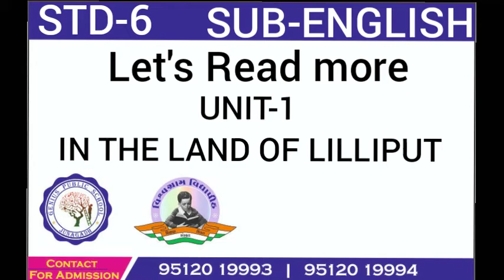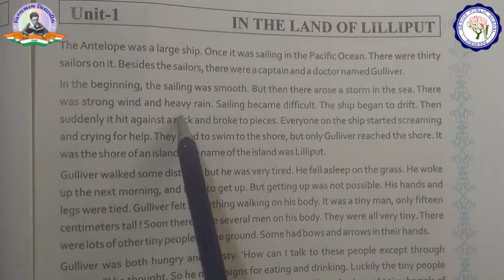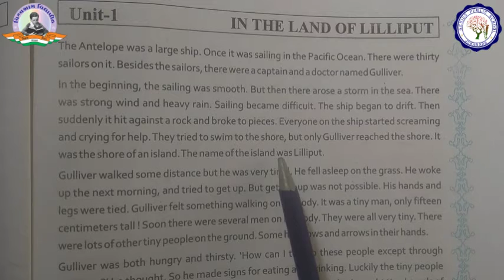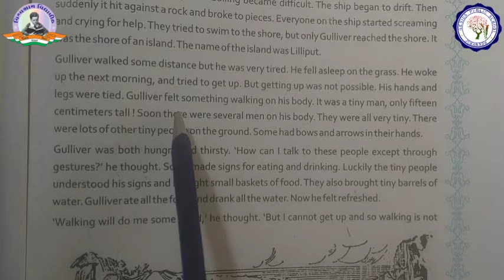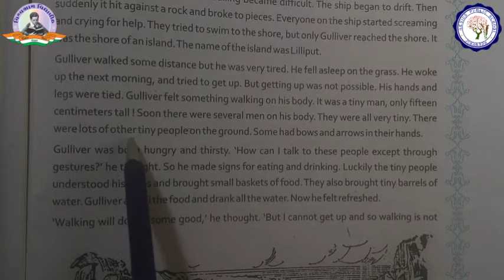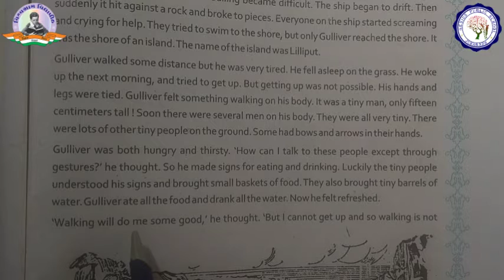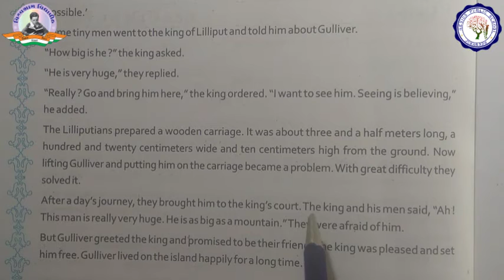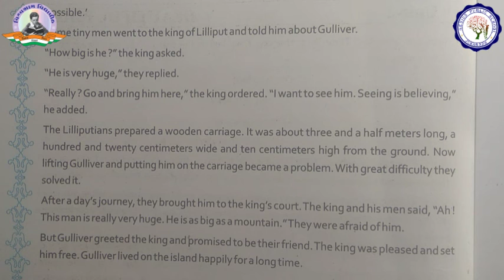STD 6 | ENGLISH | UNIT 1 | IN THE LAND OF LILLIPUT